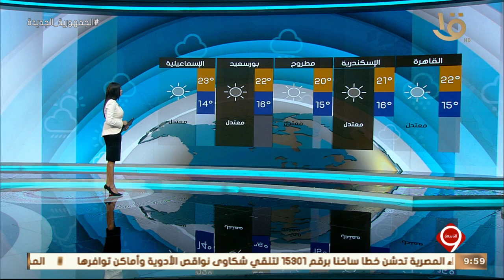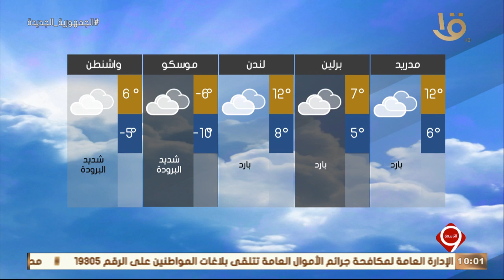نشرة التاسعة | بيان بدرجات الحرارة المتوقعة غدا